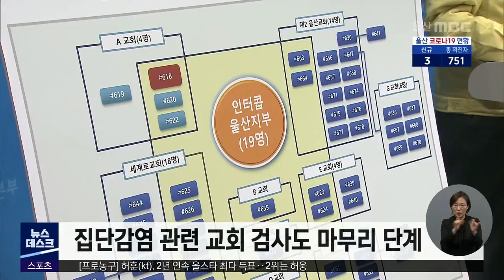선교단체·교회 집단감염 138명.. 확산세는 주춤 (2021.01.05/뉴스데스크/울산MBC)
기독교 선교단체 '인터콥'과 지역 교회에서
발생한 코로나19 집단감염이 진정세를